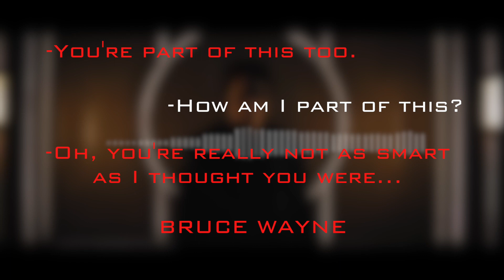The Batman (2022) Had a Suspicious Trailer...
Jason looks at how a trailer for Warner Bros.'s The Batman (2022) movie is confusing and misleading in the context of the actual movie.